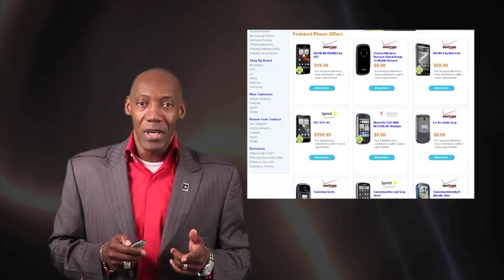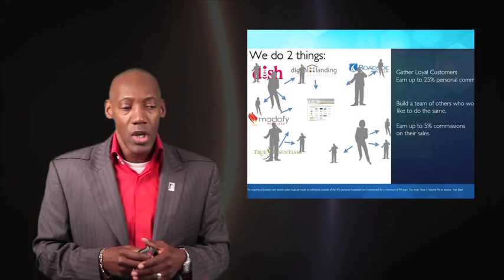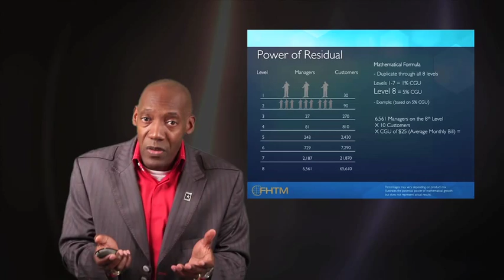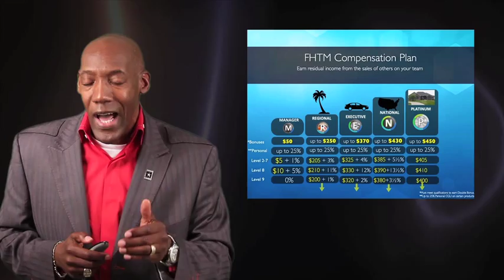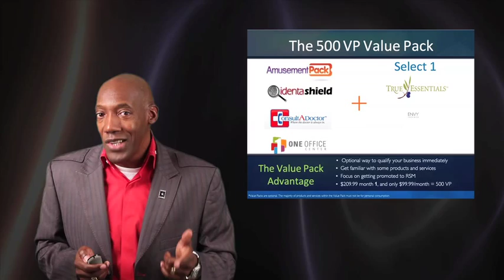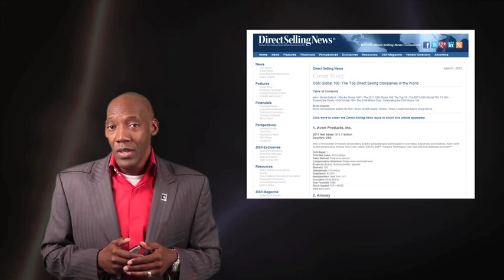Dr Jerry Brown FHTM Presentation